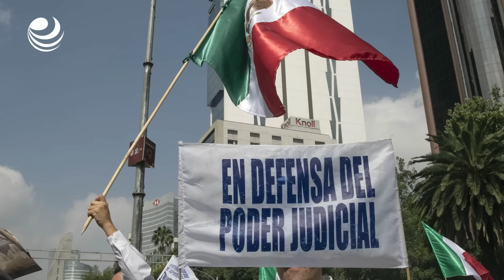Sheinbaum se sorprende por rapidez con la que la CIDH dio audiencia por la reforma al Poder Judicial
La presidenta de México, Claudia Sheinbaum, mostró sorpresa por la rapidez con la que la Comisión Interamericana de Derechos Humanos dio una audiencia a miembros del Poder Judicial de la Federación y a organizaciones de la sociedad civil por la aprobación de la Reforma Judicial.